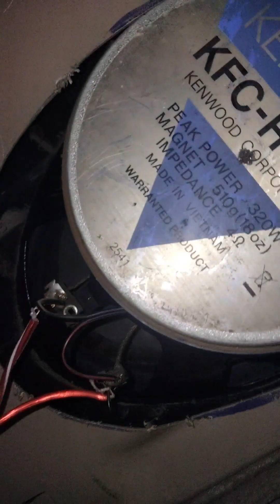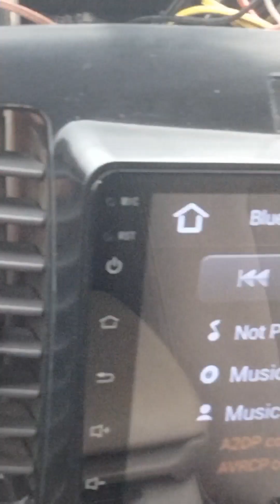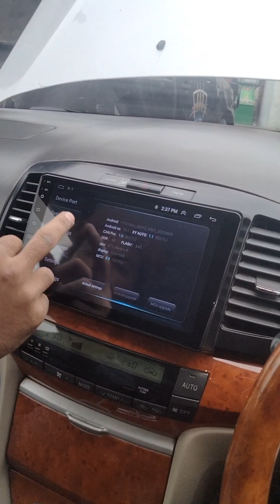Qasimali car deck number 03094483730 location pakistan lahore Aishwarya 11 ❤❤❤